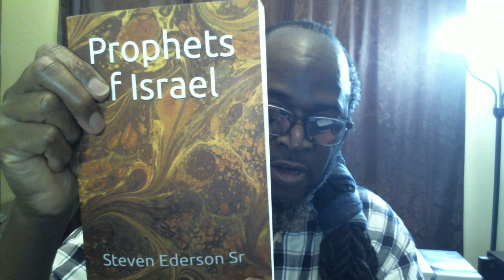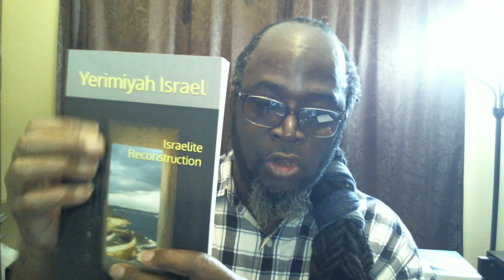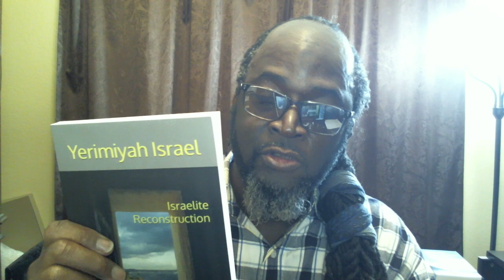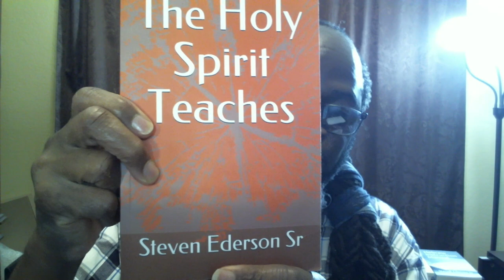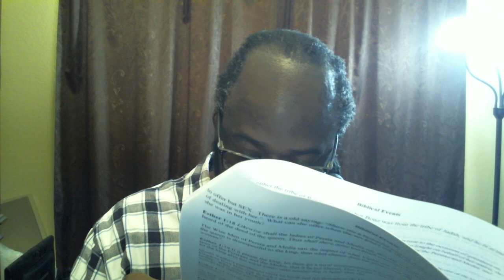Biblical Events Women of Israel Esther Part 6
Sources